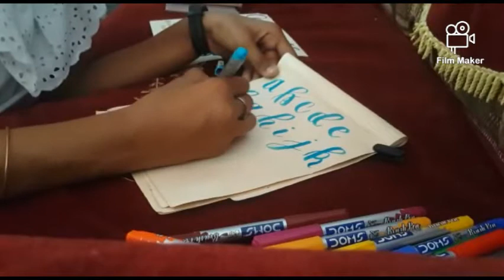Calligraphy writing.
this video is on a calligrapher because calligraphy is an hobbies.

material

doms brush pen .Rs 200

water 💧 colour paper. Rs 50